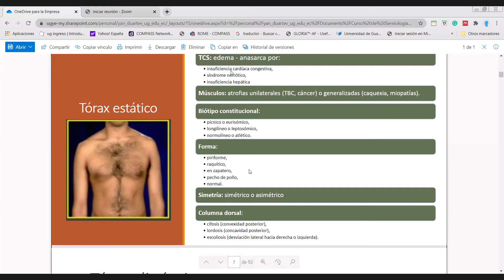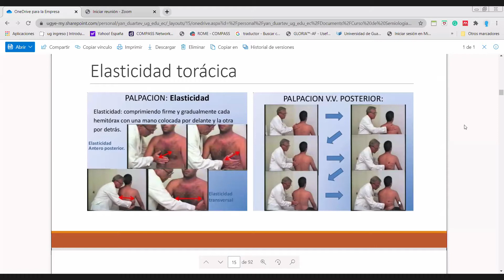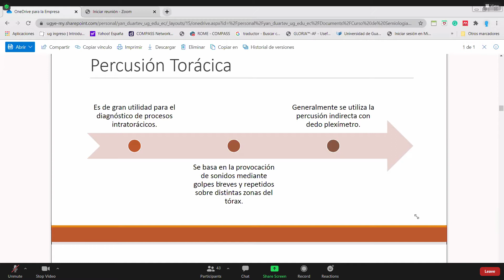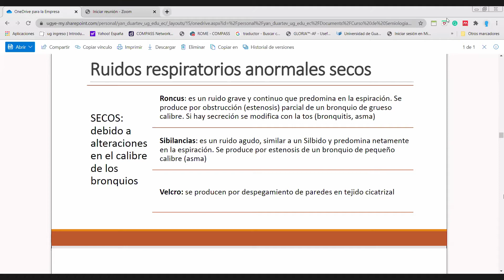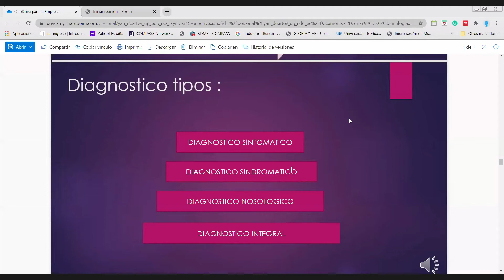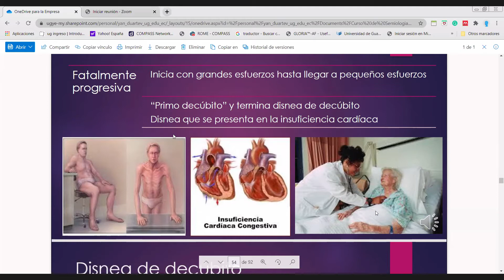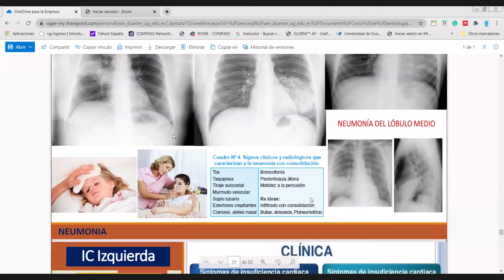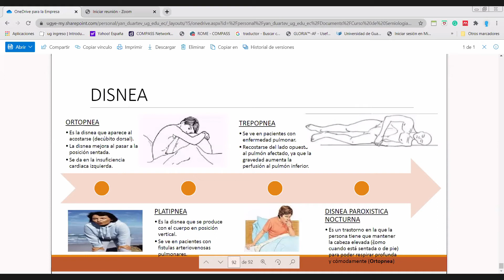Introducción - Semiología del aparato respiratorio